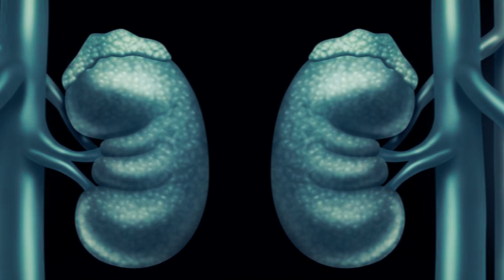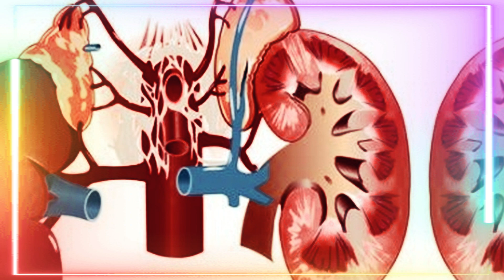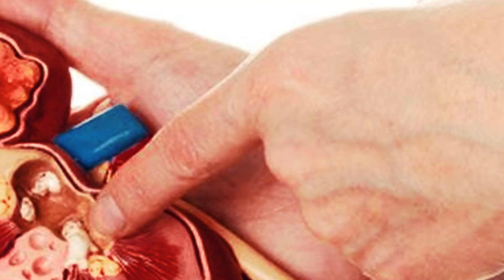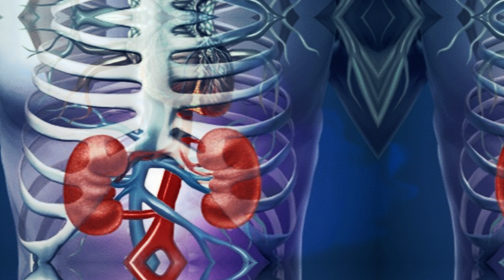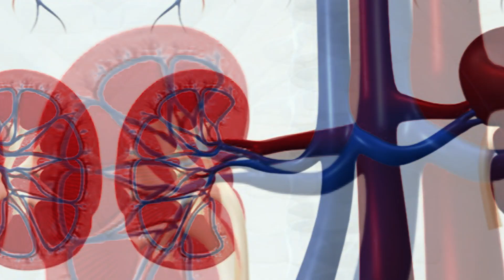Böyrək Çatışmazlığının Əlamətləri Nələrdir?Necə Müalicə Olunmalıdır?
Böyrəklər təxminən yumruq ölçüsündə olan lobya şəklində orqanlardır.Onlar kürəyə doğru qabırğa qəfəsinin altında yerləşirlər.Böyrəklərin bir neçə funksiyası olmaqla yanaşı,onların ən vacib vəzifələrindən biri bədəndən toksinləri çıxarmağa kömək etməkdir.Həmçinin,böyrəklər də qan süzür və 24 saat ərzində bədəndən artıq suyu və tullantı məhsulları çıxarır və bədəndəki həddindən artıq maye sidiklə bədəndən xaric olur.

Böyrək Çatışmazlığı Nədir?

Xroniki böyrək çatışmazlığı böyrəyin zamanla mövcud olan bütün funksiyalarını itirməsi deməkdir.Xroniki böyrək çatışmazlığı xəstəliyi zamanla inkişaf edərək tədricən yaşanır.Simtomlar,adətən böyrək funksiyaları itirilməyə başlayanda inkişaf etmiş mərhələlərdə baş verir.Lakin,xroniki böyrək çatışmazlığı hər xəstədə eyni şəkildə olmaya bilir.

Xəstəliyin Əlamətləri Nələrdir?

Xroniki böyrək çatışmazlığı,adətən ilkin mərhələlərdə səssizcə irəliləyir və heç bir simptom yaratmaya bilir.Lakin,xəstələrdə bu əlamətlər müşahidə olunur:
1)Yorğunluq və zəiflik;
2)Ürəkbulanma;
3)Qusma;
4)Konsentrasiyanın pozulması;
5)Həddindən artıq su tutma səbəbiylə ayaqlarda şişkinlik;
6)İştahsızlıq;
7)Yuxu problemləri və gözlərdə şişlik; xüsusilədə səhərlər
8)Sidik miqdarının dəyişməsi və gecə tez-tez sidiyə getmə;
9)Ayaqların və topuqların şişməsi;
10)Davamlı qaşınma və dəri quruluğu;
11)Sinə ağrısı əgər maye yığılırsa,ürəyin selikli qişasının ətrafında olur;
12)Nəfəs darlığı və baş ağrısı və s.

Bu əlamətlər ilə xəstəlik özünü biruzə verə bilir.Əgər sizdə də saydığım bu əlamətlər varsa,ən qısa zamanda həkimə müraciət etməyinizdə fayda vardır.

Böyrək Çatışmazlığının Yaranma Səbəbləri Nələrdir?

Xəstəliyin yaranma səbəbləri müxtəlif ola bilər.Xroniki böyrək çatışmazlığı müxtəlif xəstəliklərlə yanaşı,qarşısı alına bilən səbəblərə görə də baş verə bilir.

Diabet:

Xroniki böyrək çatışmazlığının ən çox yayılmış səbəbi olan xalq arasında şəkərli diabet kimi tanınan diabet xəstəliyidir.Yüksək qan şəkəri səviyyəsi böyrəklərdəki kiçik filtrlərə zərər verə bilər və nəticədə xəstəliyin yaranmasına səbəbi ola bilir.

Hipertoniya:

Xalq arasında geniş yayılmış digər bir xəstəlik olan və yüksək təzyiq kimi tanınan hipertoniya ürək-damar xəstəliklərinin və insultun səbəbi kimi tanınsa da,böyrəklərə də təsir edə bilir.Zamanla yüksək qan təzyiqi böyrəklərdə kiçik qan damarlarını gərginləşdirə və böyrəklərin düzgün işləməsini dayandıra bilər.Bunun əksinə olaraq isə,yüksək qan təzyiqinin böyrək çatışmazlığına səbəb oluduğu kimi,böyrək çatışmazlığı da yüksək qan təzyiqinə səbəb olur.

Böyrəyə qan axınının qarşısını alan səbəblər;ürək xəstəlikləri,qaraciyər çatışmazlığı,ağır yanıqlar və ya allergik reaksiya kimi böyrəklərə qan axınını dayandıran və ya azaldan problemlər böyrək çatışmazlığına səbəb ola bilər.Həmin səbəblərə bunları da aid etmək olar:
1)Narkotik və spirt qəbulu;
2)Lazımsız dərmanların istifadəsi;
3)Bəzi növ xərçəng xəstəlikləri;
4)Damarların iltihabı.

Xəstəliyin Müalicəsi Necə Olmalıdır?

Böyrəklərin zədələnməsi adətən qalıcı olur.Zədələnmə düzəldilməsə belə,böyrək çatışmazlığına səbəb olan əsas səbəbi nəzarət altına alaraq,böyrək çatışmazlığını dayandırmaq və ya yavaşlatmaq mümkün ola bilər.Böyrək çatışmazlığına səbəb olan xəstəliyə görə müalicə planı dəyişə bilər.Böyrək funksiyasını qorumaq üçün həkim nefroloq yüksək qan təzyiqi üçün dərmanlar təyin edə bilər.Yüksək qan təzyiqi dərmanları əvvəlcə böyrək funksiyalarını azalda bildiyi üçün nəzarəti artırmaq faydalıdır.
Böyrəklərə düşən yükün azaldılması baxımından,yaşana biləcək problemlərin azaldılması üçün aşağı proteinli pəhriz və sağlam qidalanmaq pasientlər üçün faydalı olacaqdır.Edilən müalicələr fayda vermədikdə,son mərhələdə isə böyrək çatışmazlığı xəstəliyini müalicə etməyin daha iki yolu vardır:

Dializ:

Böyrəklərin lazımi qaydada edə bilmədiyi qanın təmizlənməsi prosesi aparat vasitəsi ilə həyata keçirilir.Dializ böyrək çatışmazlığını müalicə etməsə də,ancaq sağ qalmaq üçün müəyyən fasilələrlə dializdən keçmək lazımdır.

Böyrək transplantasiyası:

Fəaliyyət göstərməyən və ya zəif fəaliyyət göstərən böyrəyin dəyişdirilməsi üçün işləyən böyrəyin transplantasiyasıdır.Bu mərhələdən sonra isə xəstələrin dializ keçirməsinə ehtiyac yoxdur.